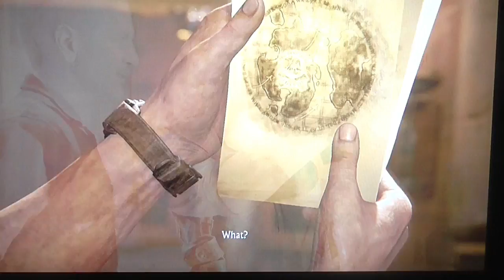Let's Play Uncharted 4: (A Thief's End) (PS4) (Part 15) - Lets save sam. again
PS4

Thanks AH (: